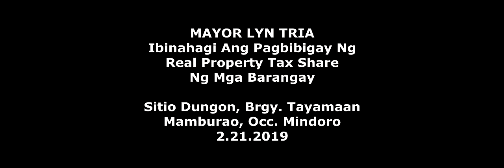Mamburao Mayor Lyn Tria Patuloy Na Ibinibigay Ang Real Property Tax Share Ng Mga Barangay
HATAW MAMBURAO
Mayor Lyn Tria
Mamburao Occidental Mindoro

Dennis Toreja Perez